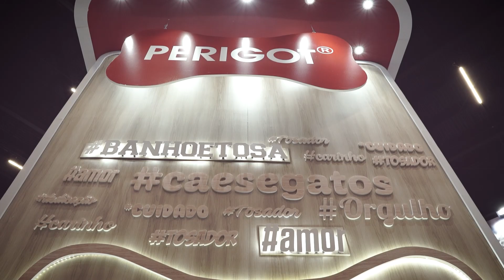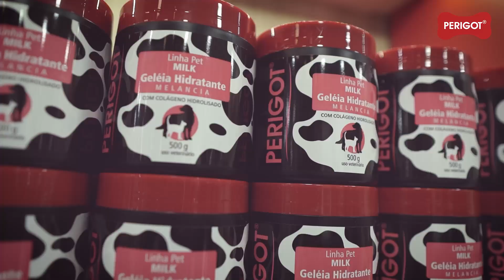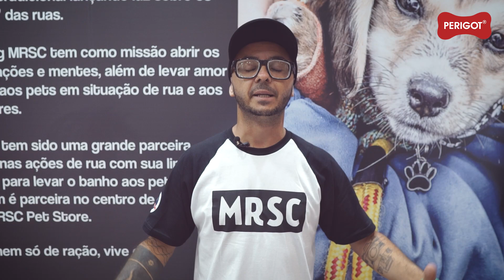Perigot na Pet South America 2021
Confira como foi nossa participação na Pet South America de 2021. Teve novidades, participação da Ong MRSC e muito mais.